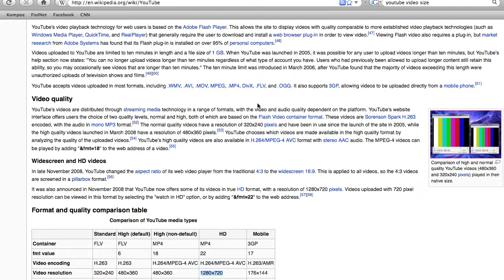HD Test 1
Testing Snapz with HD for tutorial